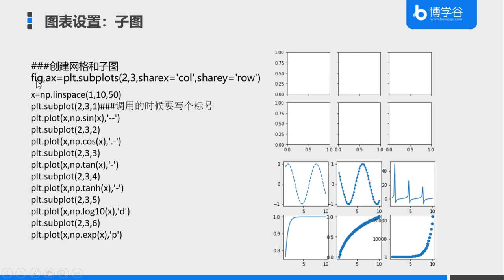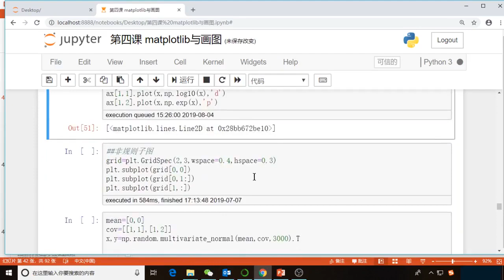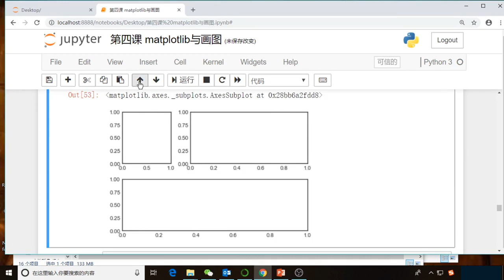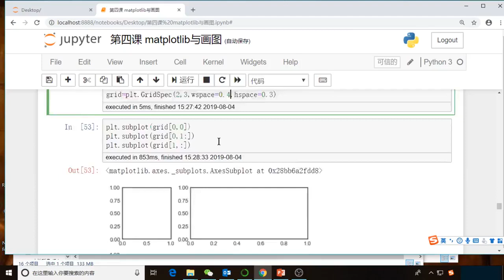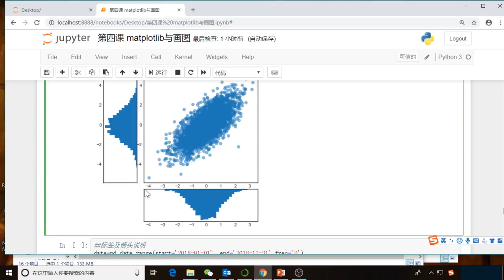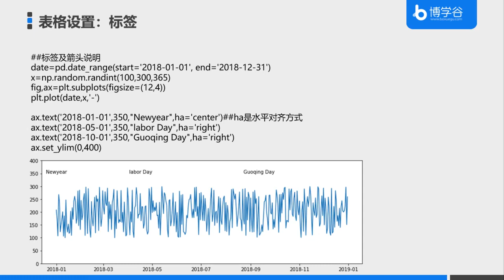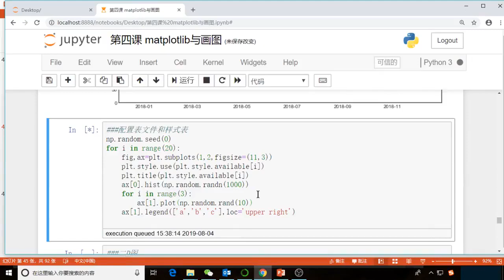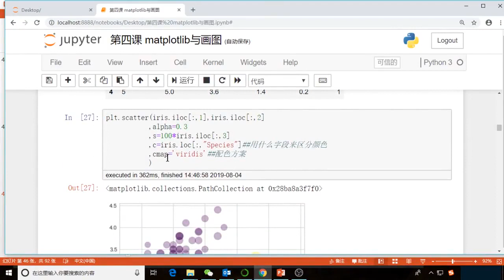60 60 图标设置——标签，表格样式和cmap